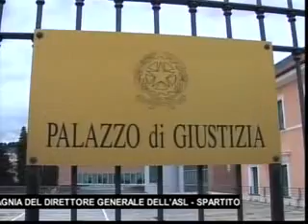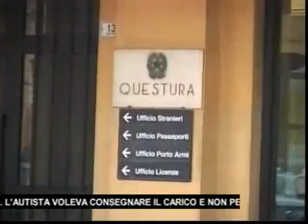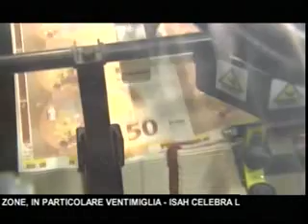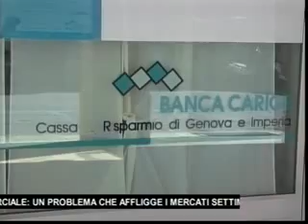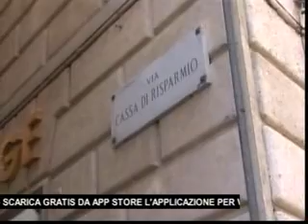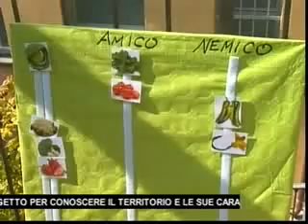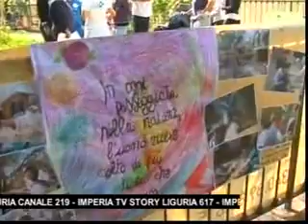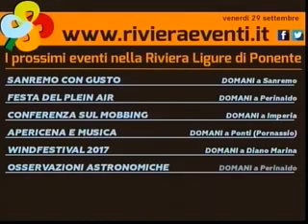TG SERA VENERDI' 29 SETTEMBRE 2017